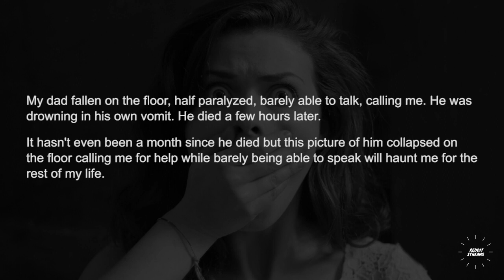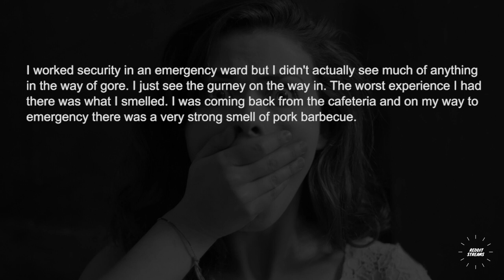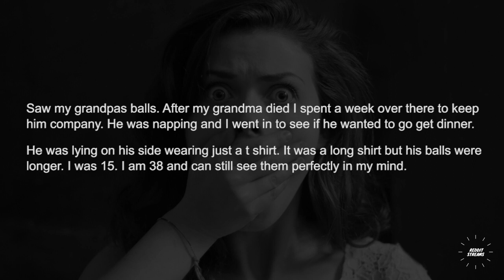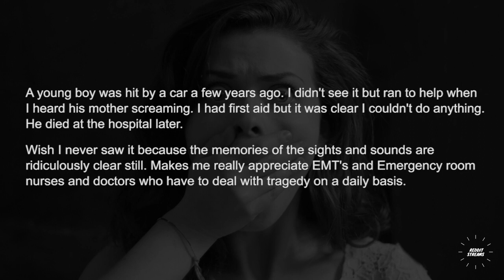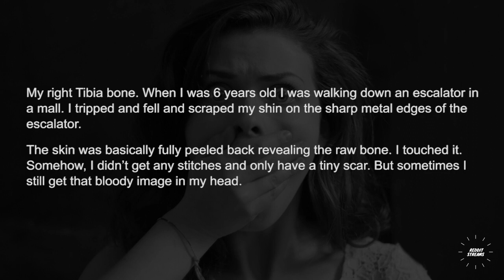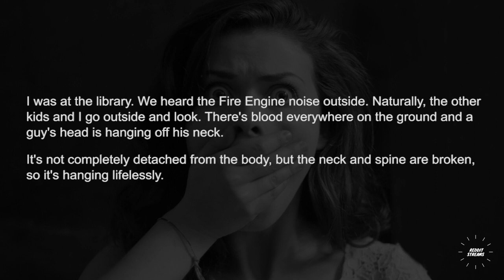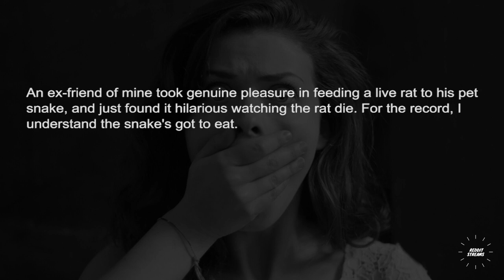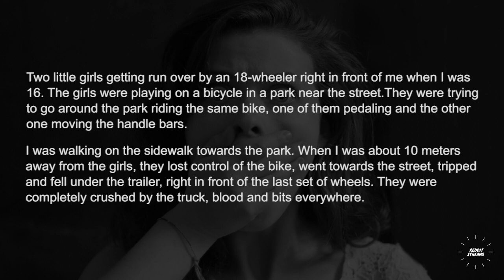What's something you wish you never saw? - Askreddit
What's something you wish you never saw?